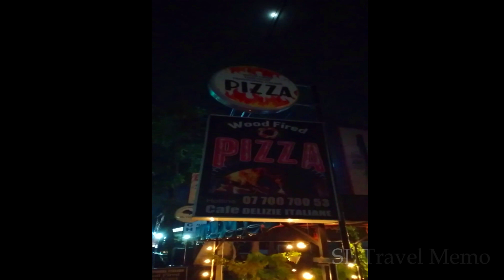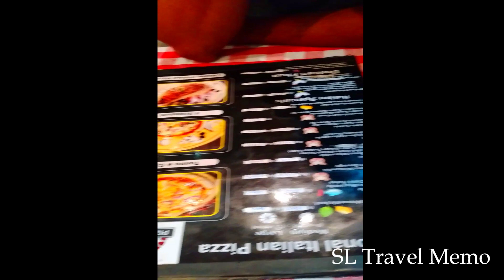Pizza කන්න ආසා අයට මෙන්න තැන- Delizie Italiane - කිරිල්ලවල Woodfired Traditional Italian Pizza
අද අපි ඇවිල්ලා ඉන්නේ pizza පෙරේතයන්ට ආසා හිතෙන තැනකට.

කොළඹ නුවර පාරේ කඩවත, කිරිල්ලවල හින්දියේ තියෙන Pizza Delizie Italiane එකට. Traditional Woodfired Pizza කන්න සුපිරි තැනක් තමා මේක.

Sri lankan රසට වගේම Italian රසට කන්න පුලුවන් verious Chicken, Pork, Vegie වගේම එක එක රස dessert pizza එහෙමත් තියෙනවා.

දවසක ඇවිත් try කරන්න.